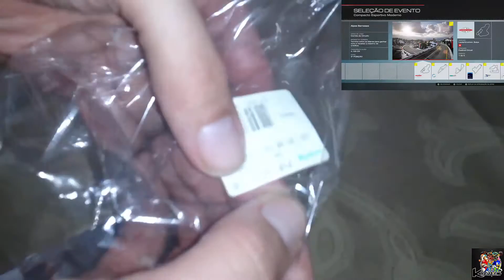Forza Motorsport 5 Unboxing Xbo One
Mais um unboxing aqui no canal espero que gostem deste grande jogo abraço a todos. :)